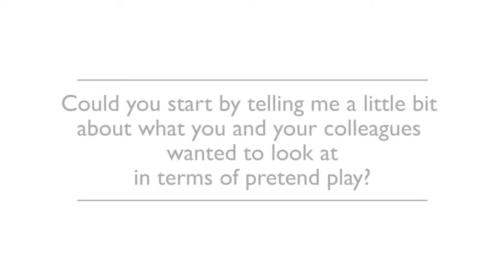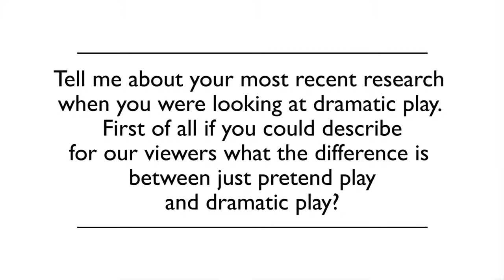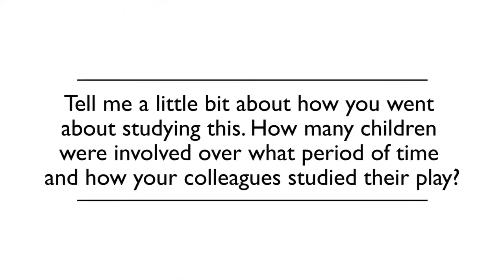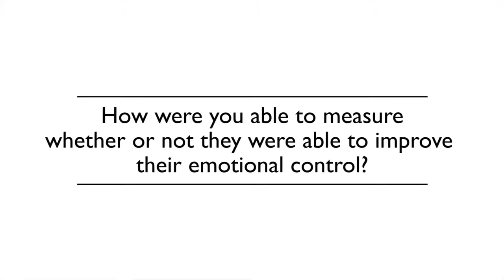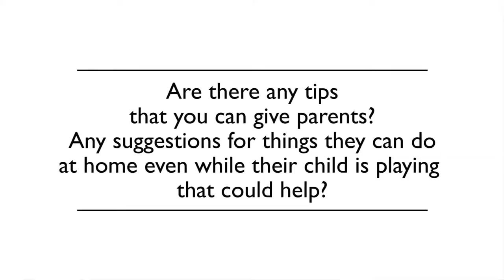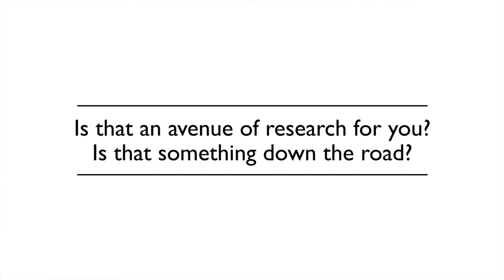Q&A with Dr. Thalia Goldstein